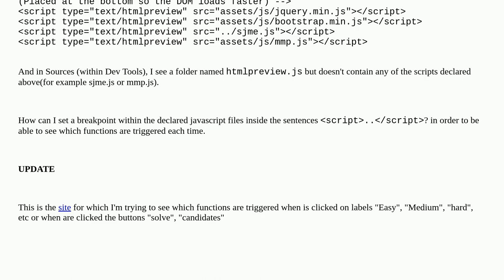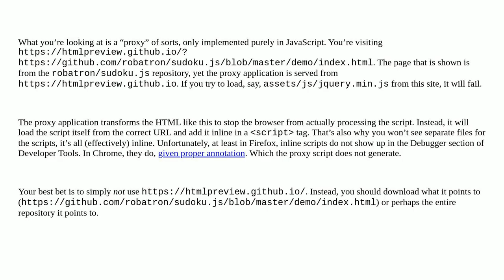How to set breakpoint to JavaScript's files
A special thanks goes out to the community

  javascript developer-tools